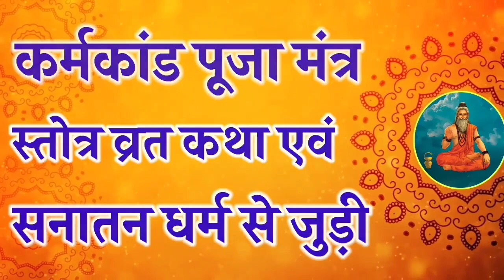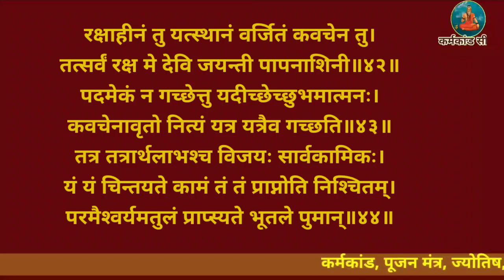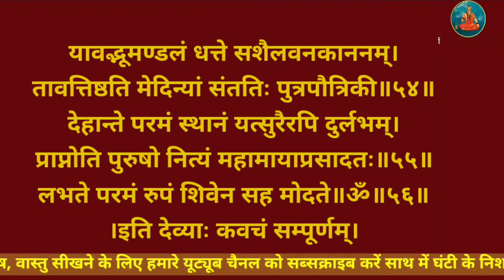संपूर्ण देवी कवच अक्षर सहित Durga kavach with easy lyrics दुर्गा कवच